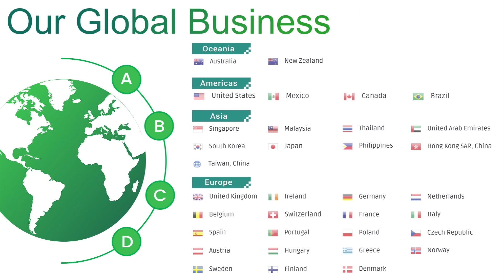Replacement battery for Acer AP14A8M 3.7V 5600mAh 2 cells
Item Specifications:
Voltage:  3.7V
Capacity: 5600mAh
Cells: 2 cells
Cell Type: Li-Polymer
Color: Black
Condition: Brand new, Replacement
Warranty: 30 days Refund. 1-year Warranty
Package Includes:1x Battery & 2* Disassembly tool